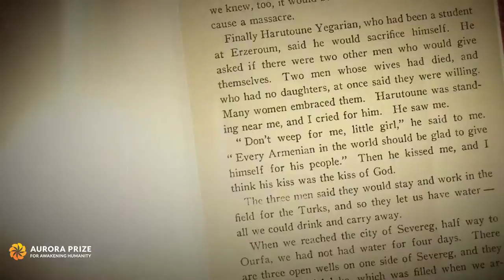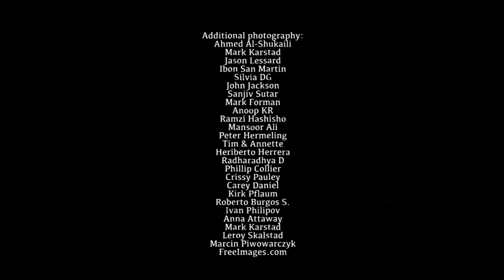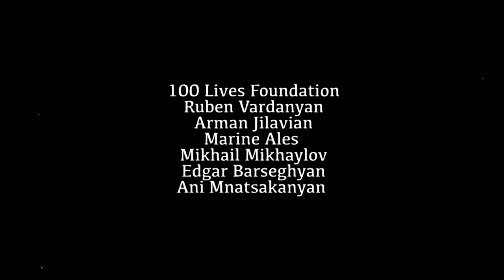Aurora, a film by Eric Nazarian (in German)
Die Verleihung des ersten Aurora-Preises fand am 24. April im Karen-Demirchyan-Sport- und Konzertzentrum in der armenischen Hauptstadt Jerewan statt. Bereits der Eingangsbereich des Veranstaltungsortes war wunderschön dekoriert mit antiken Handschriften. Die eintreffenden Gäste wurden zu den Klängen eines Sextetts mit Erfrischungen willkommen geheißen.